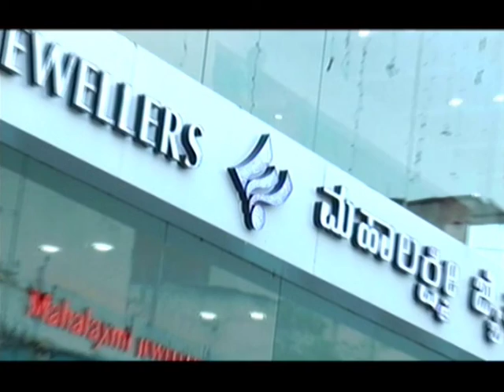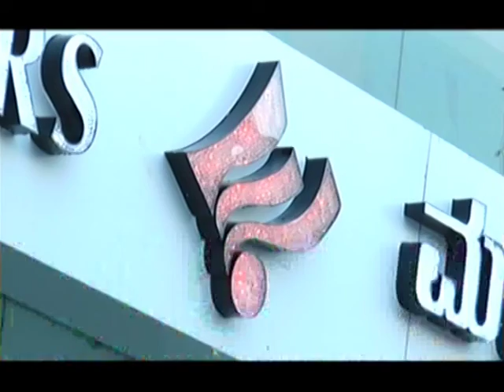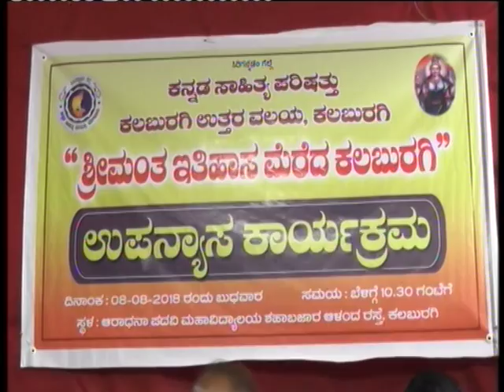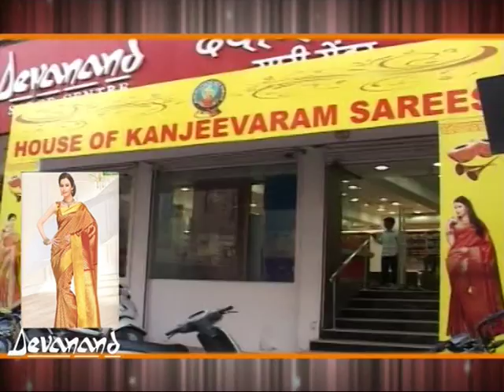08 AUGUST NEWS FINAL